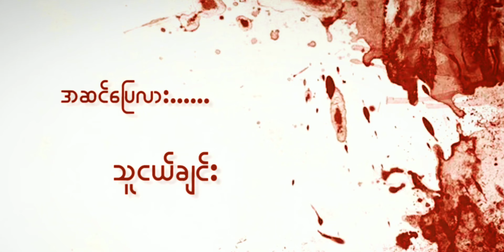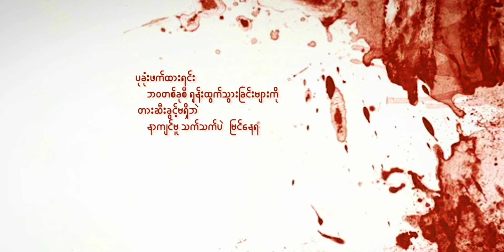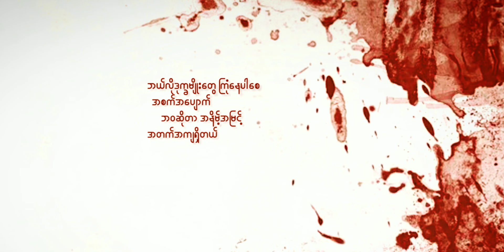Asin pyay lr tha ngal chin ( southsideairbombondatrack)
airbombondatrack